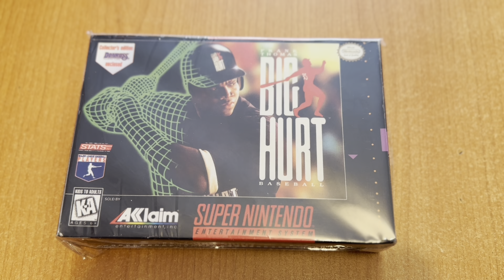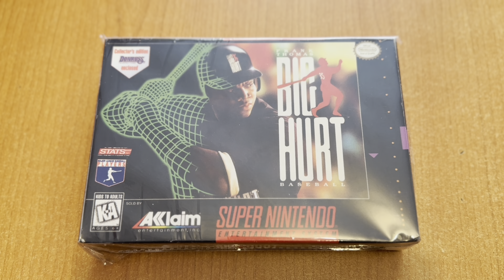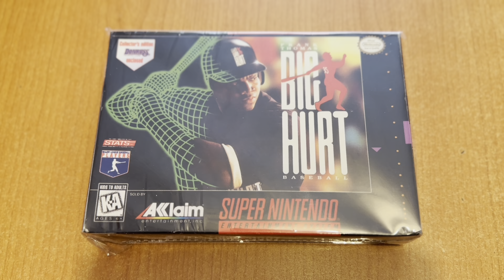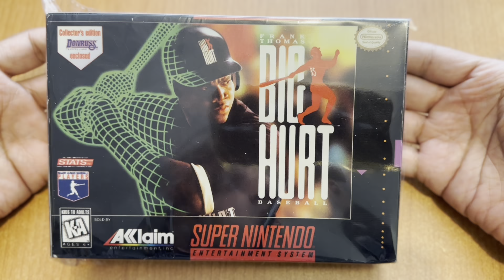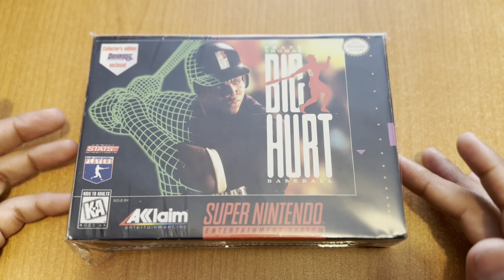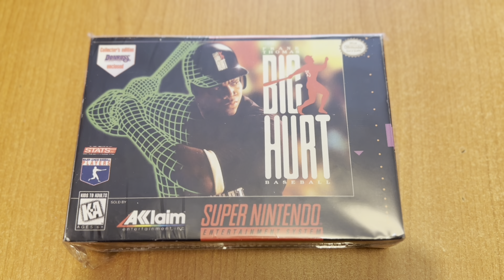JdeV / 1000+ juegos (0914) Frank Thomas Big Hurt Baseball - SNES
Desarrollado por Iguana (EUA)
Publicado por Acclaim (EUA)

Entra al grupo de LOS COLECCIONISTAS